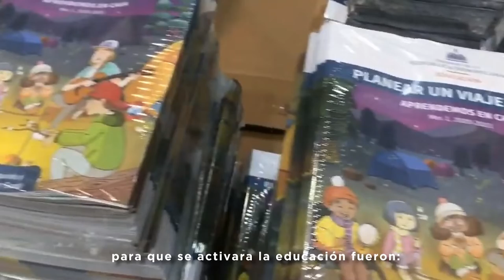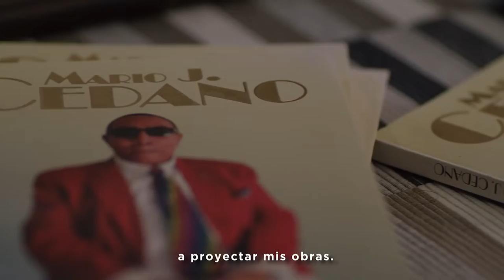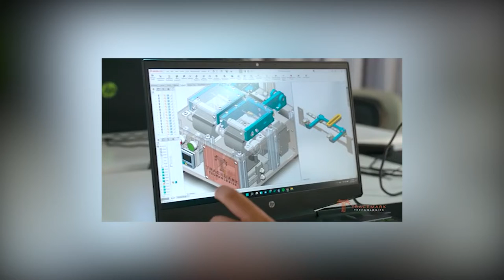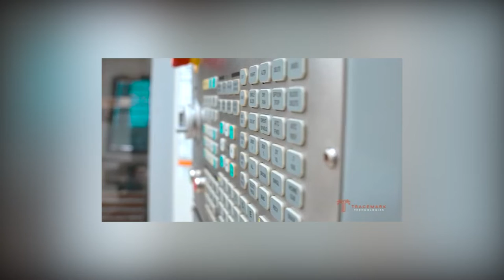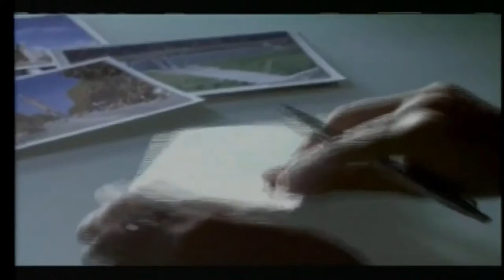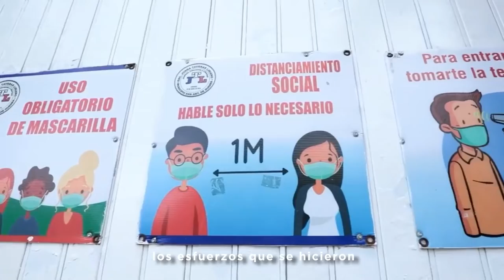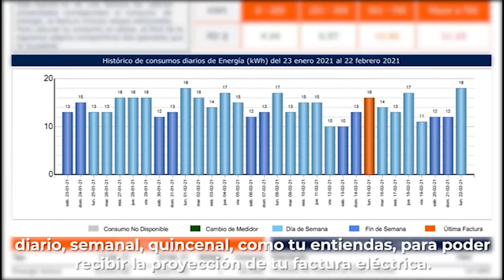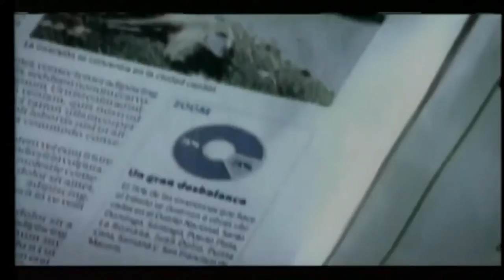CARA A CARA ENTREVISTA AL LICENCIADO JOSE BUJOSA MIESES